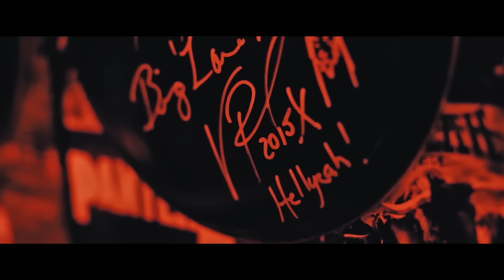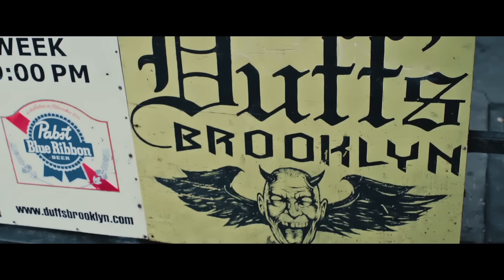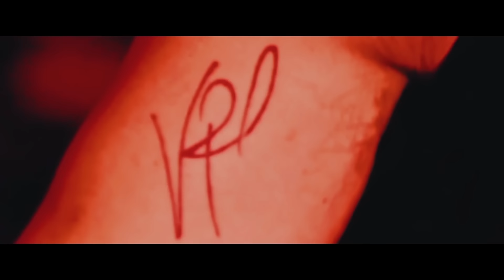HELLYEAH - 333 (Official Music Video)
Listen to the score, soundtrack, and follow The Retaliators Movie:
Official music video for '333' by HELLYEAH.

Directed by: William “Wombat” Felch.

HELLYEAH - 333 (Lyrics):

My God damn life’s been torn to pieces
Been stolen, been cheated, been broken, been beaten!
Shadows in the belly of death come creeping
With arms outstretched just come and take me
Fuck it all, fuck off, fuck life, I’m leaving!

Life is like a razor slowly dragging down my wrist,
Holding tight to my existence, clenched up like a fist,
I’ve let my past control and destroy me I’m unraveled
Heart beating like a hammer shaping iron on an anvil,
My head screams my ears bleed I’m trapped inside a riot
My mind held in captivity from the mutiny of the pirates
I’m shaking like a rattle can In the hand of a vandal
I’m burning like the fuse on a bomb you can’t dismantle

Time is like a noose slowly slipping around my neck
All humanity has done for me is show me disrespect
Frenetic confrontation is the road I gotta travel
Fuck compliancy conformity I don’t lay down - I battle
Come with reckless abandon full of reckless intent
Without a care without restraint and now I’m fuckin bent
Malevolent and violent to the marrow in my bones
If you’re not helping me you’re hurting me and pain is what you’re owed

Welcome to the Slamboree
Fuck every mother fucker who ain’t you or me
We’re the root of half evil repping 333
If you’re not in the club it must suck to be

Written by HELLYEAH and Kevin Churko
Chad Gray - Helvis Music (BMI)
Christian Brady - House of Dogs Music (BMI)
Kyle Sanders - Iremain Publishing (BMI)
Thomas Maxwell - Bring It! Music (BMI)
Vincent Paul Abbott - Din at Vins Music (BMI)
All Rights Administered by BMG Rights Management (US) LLC

Kevin Churko - Gumpofwump (SOCAN),
All Rights Administered by Kobalt Songs Music Publishing (ASCAP)